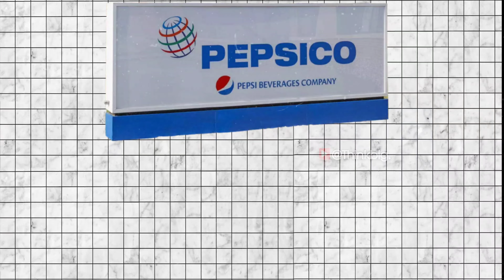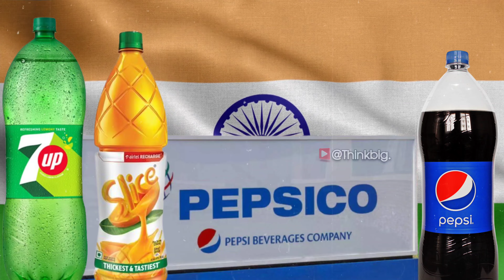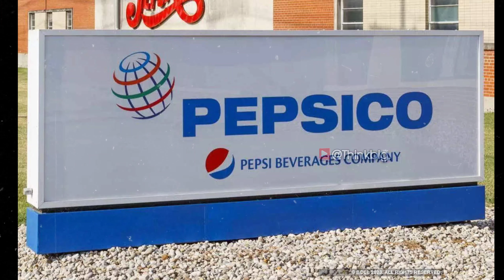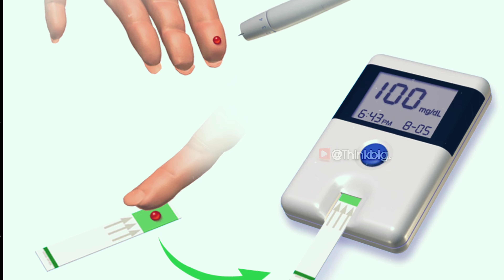Sting Energy Drink Exposed: The Hidden Dangers of Its Chemical Blend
In this video, we're taking a look at the hidden dangers of Sting Energy Drink's chemical blend. This drink is popular among college students and young professionals, but is it really safe to drink?

In this video, we're going to discuss the dangers of Sting Energy Drink's chemical blend and how it can negatively impact your health. We'll also outline some safe alternatives to this popular drink. Watch this video to learn more about the hidden dangers of Sting Energy Drink and choose the drink that's right for you!

🔥 business tricks series ✌️